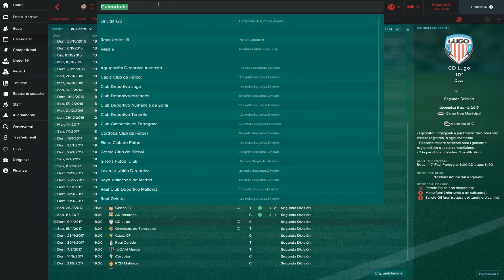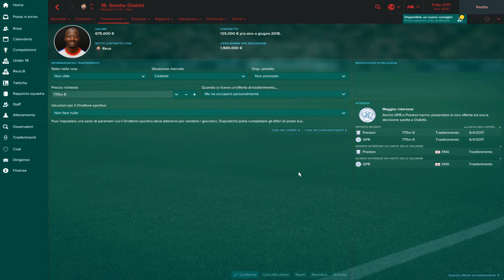MERCATO in uscita - S.1 - Ep. 25° - REUS - FOOTBALL MANAGER 2017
Finalmente iniziamo una nuova avventura ... La nostra seconda carriera su FOOTBALL MANAGER 2017 parte da qui ... Ritorniamo in Spagna: qui il clima, cibo, lingua e ambienti già li conosciamo ma sarà un' impresa allenare questa rosa. Nonostante ciò però, noi siamo qui per una sola cosa: VINCERE! ... O almeno si spera. :P Tutto questo ovviamente con Football Manager 2017.